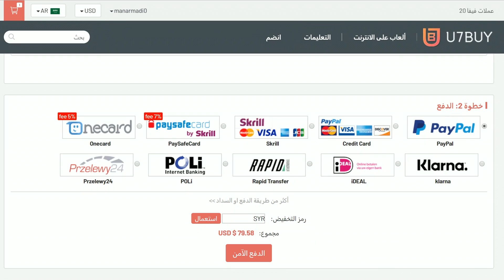تفجير بكجات تشكيلة الموسم الالمانية ..!ايكون ولاعبين TOTS ..! فيفا 20 FIFA 20 I